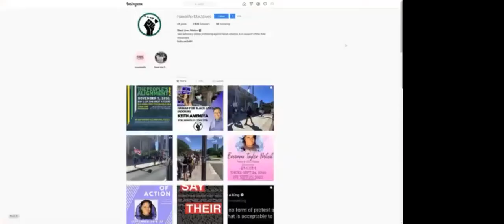Black Lives Matter and the Hawaii Experience (Equity Series: Kick Off Event)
While the events that spurred the Black Lives Matter movement occurred far
 from Hawaiʻi, the movement’s impacts were felt locally and resonated with
 communities here in the islands. In recognition of Martin Luther King Jr.’s
 birthday, join us in a conversation about race, activism, and allyship at the kick-off event for the Hawaiʻi State Judiciary's multi-part discussion series, "Confronting Racial Injustice: Achieving Racial Equity in Hawaiʻi."

Opening remarks by Chief Justice Mark E. Recktenwald of the Hawaiʻi
 Supreme Court. Introduction by Judge Rebecca Copeland of First Circuit -
Family Court, with a panel presentation by Brieanah Gouveia of the King Kamehameha V Judiciary
History Center (moderator), Dr. Akiemi Glenn of the Pōpolo Project, Josie
Howard of We Are Oceania, Kamaile Maldonado of the Office of Hawaiian
 Affairs, and Kristen Brown of the National Association for the Advancement of Colored People (Hawaiʻi NAACP).

The short film shown was produced by the Civic Education Council for the Just Futures Project. It features Nikkya Taliaferro, youth activist and leader of Hawaiʻi For Black Lives. to learn more!